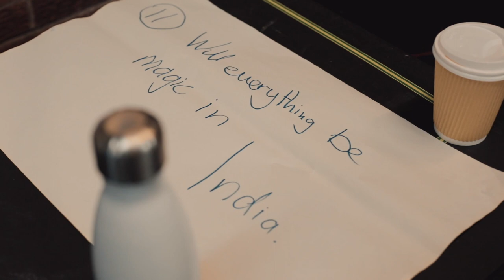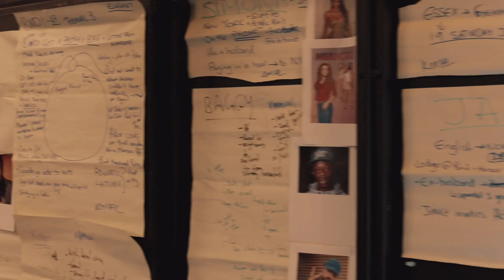Love N Stuff Trailer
A comedy about love, marriage and the family you choose.

Bindi and Mansoor were star-crossed lovers and now they’re everyone’s favourite couple. They’ve been happily married for years and have built a great life for themselves in the UK. But something’s not right; Mansoor’s decided to move back to India and is waiting in the departure lounge.

Bindi’s hatched a plan to get him to stay and half the neighbourhood are involved.

With two actors playing over 15 characters including a streetsmart teenager, a hippy and a Scottish policewoman, this laugh-out-loud play is simultaneously warming, silly and thoughtful.

An Oldham Coliseum Theatre production
By Tanika Gupta
Directed by Gitika Buttoo
Designed by Hannah Sibai
Movement Director Grace Goulding
Lighting Designer Jason Taylor
Sound Designer Sarah Sayeed
Sound Designed Adam McCready

Trailer by Grant Archer